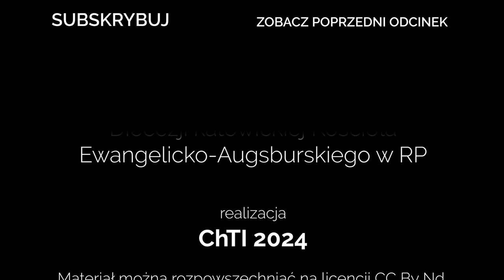Codziennik biblijny, Słowo na dzień 5 listopada 2024 r.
ks. Łukasz Ostruszka, Parafia Ewangelicko-Augsburska w Krakowie

Usunę z ich ciała serce kamienne i dam im serce mięsiste, aby postępowali według moich przepisów, przestrzegali moich praw i wykonywali je.
Księga Ezechiela 11,19-20

Jezus, zapytany zaś przez faryzeuszów, kiedy przyjdzie Królestwo Boże, odpowiedział im i rzekł: Królestwo Boże nie przychodzi dostrzegalnie, ani nie będą mówić: Oto tutaj jest, albo: Tam; oto bowiem Królestwo Boże jest pośród was.
Codziennie o 7 rano spotkanie z Biblią.